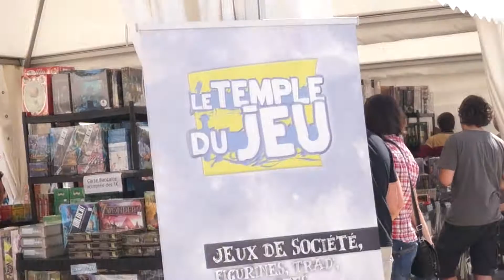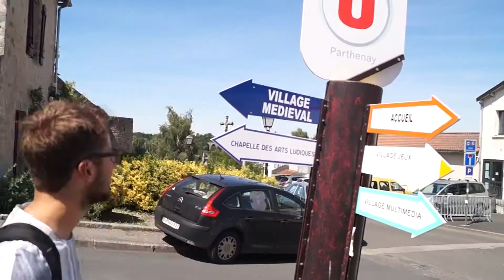Le FLIP une partie de jeu !!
Cette vidéo présente le FLIP et son ambiance si particulière.

J'espère que cette video vous aura plu !!!